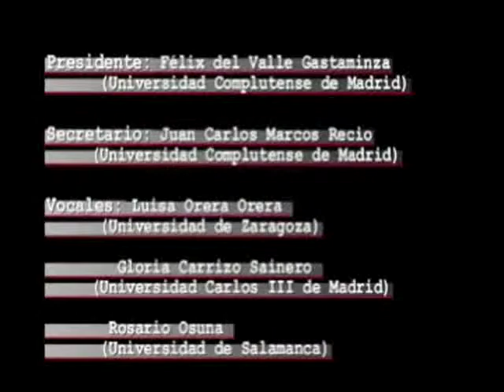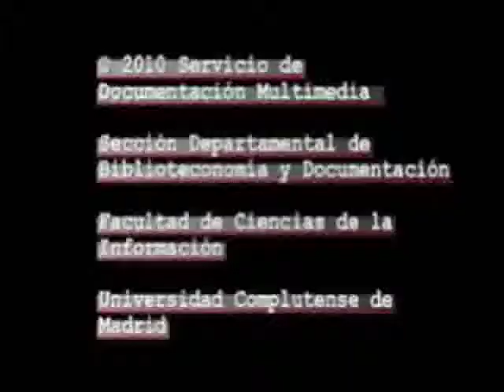Defensa tesis doctoral de Celia Mireles Cárdenas (extracto)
Título: Defensa tesis doctoral de Celia Mireles Cárdenas (extracto)

Descripción: Acto académico de defensa de la tesis doctoral de Celia Mireles Cárdenas, profesora de la Escuela de Ciencias de la Información de la Universidad Autónoma de San Luis Potosí (México) sobre el tema `La imagen de la biblioteca a través de la prensa: estudio comparativo México/España (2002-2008). El Tribunal estuvo compuesto por: Presidente: Dr. Félix del Valle Gastaminza (Universidad Complutense de Madrid), Secretario: Dr. Juan Carlos Marcos Recio (Universidad Complutense de Madrid), Vocales: Dra. Gloria Carrizo Sainero (Universidad Carlos III de Madrid), Dra. Luisa Orera Orera (Universidad de Zaragoza), Dra. Rosario Osuna (Universidad de Salamanca). Investigación dirigida por los Dres. José López Yepes y María Teresa Fernández Bajón.

Autor: Servicio de Documentación Multimedia, Sección Departamental de Biblioteconomía y Documentación, Universidad Complutense de Madrid

Fecha: 12/07/2010

Editor: Servicio de Documentación Multimedia, Sección Departamental de Biblioteconomía y Documentación, Universidad Complutense de Madrid

Colaborador: Escuela de Ciencias de la Información, Universidad Autónoma de San Luis Potosí

Fuente: RTVDoc

Idioma: Español

Cobertura: España, Iberoamérica

Derechos: Servicio de Documentación Multimedia, Sección Departamental de Biblioteconomía y Documentación, Universidad Complutense de Madrid